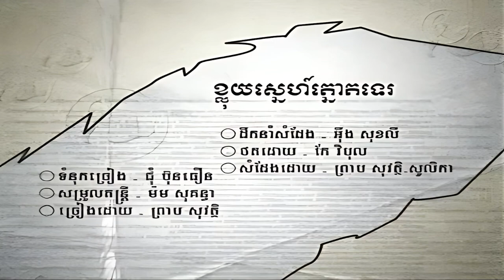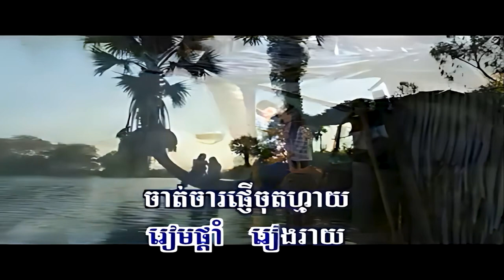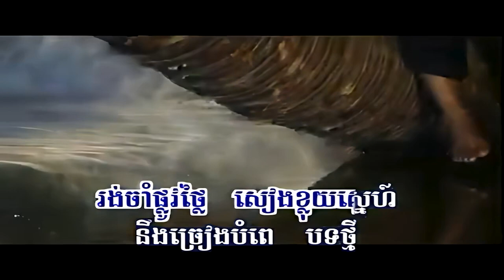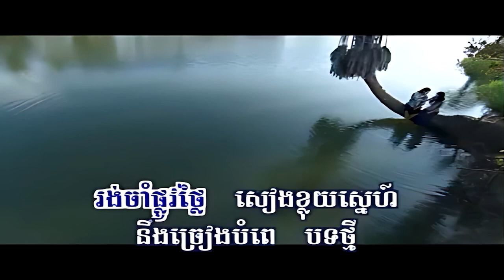ខ្លុយស្នេហ៍ត្នោតទេរ (ព្រាប សុវត្ថិ), Official MV, RHM CD Vol 247, Full HD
Title: ខ្លុយស្នេហ៍ត្នោតទេរ
ខ្លុយស្នេហ៍ត្នោតទេរ, Kloy Sneh Tnot Te,